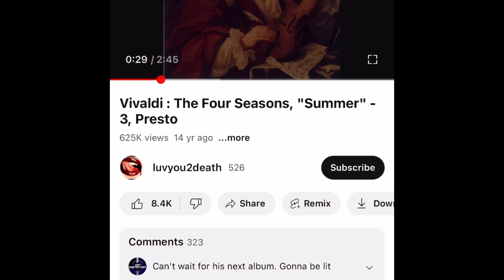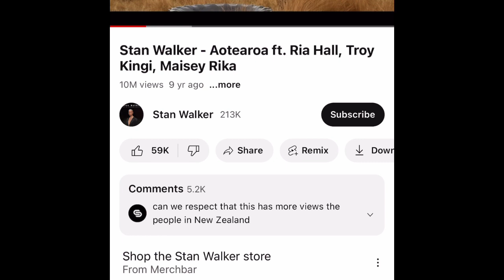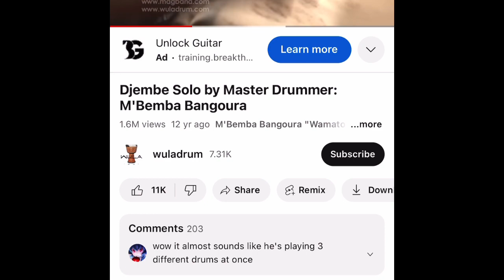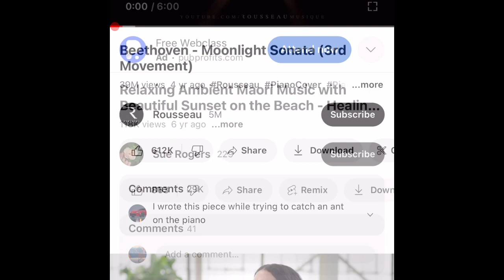Celebration of the Arts